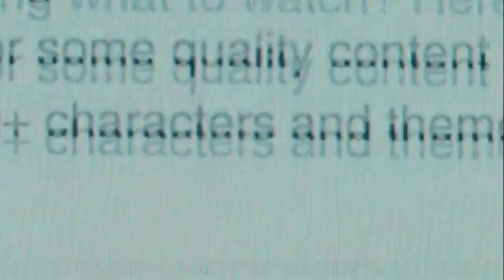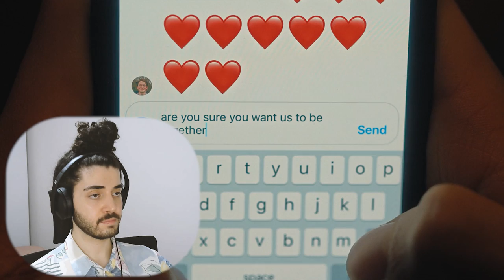*HEARTSTOPPER* is So Good My Eyes Rolled Behind My Head - First Time Watching Reaction Episode 6-7-8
I LIVE FOR THIS SHOW!